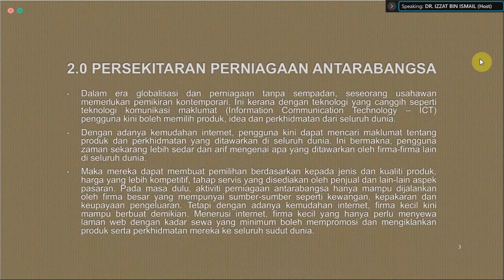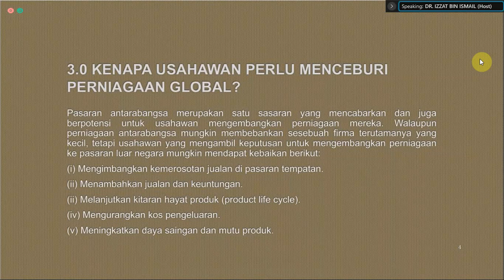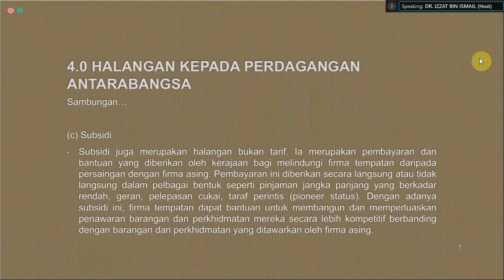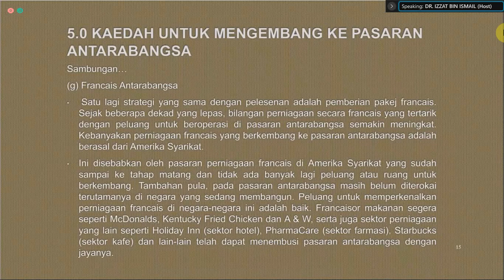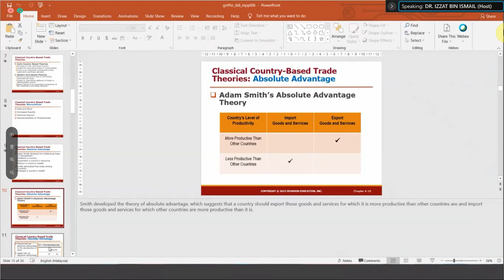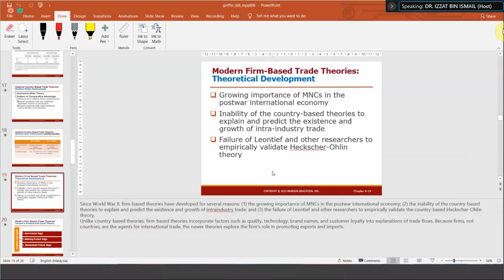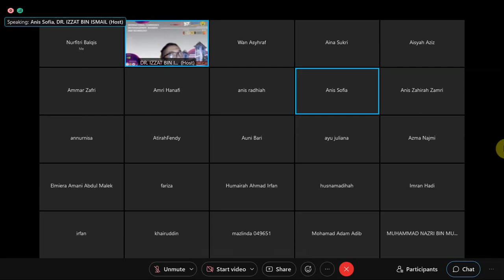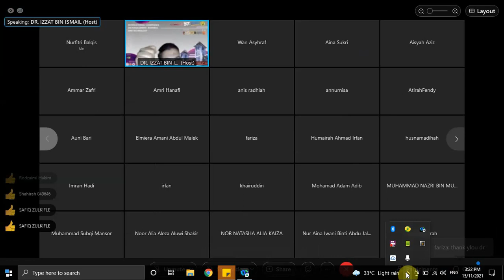IB - Chapter 6 (International Trade and Investment)